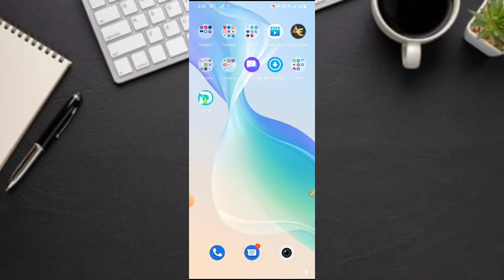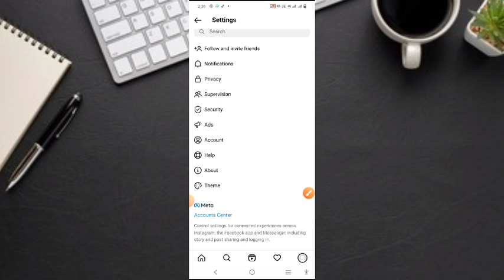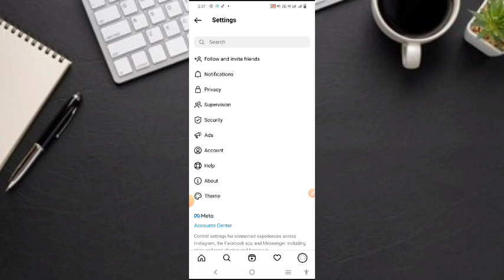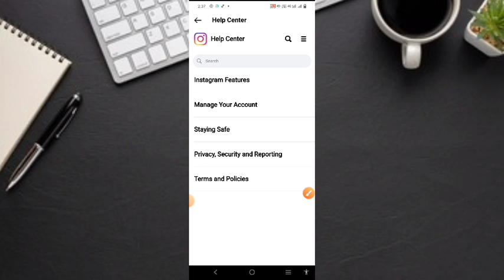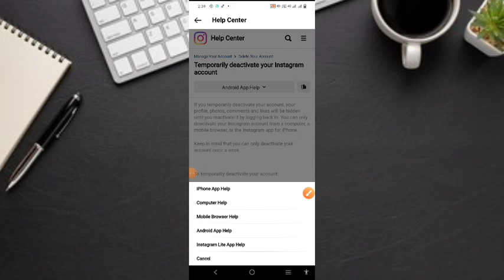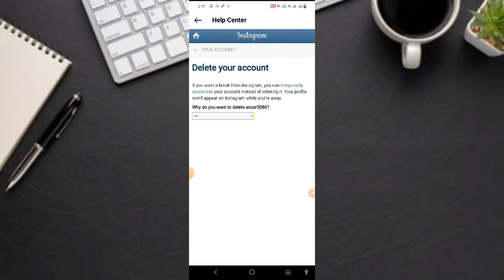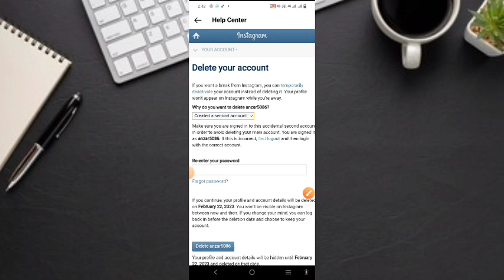Instagram Account Delete Kaise Karen 2023 | How To Delete Instagram Account Permanently | New Update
🤗 Instagram Account Delete Kaise Karen 2023🤗 || How To Delete Instagram Account Permanently || Instagram Account Delete New Updates ||

instagram id delete karna hai to kaise karen
instagram account delete 2023
instagram account delete kaise karen 2023
instagram delete kaise kare hamesha ke liye
instagram delete kaise kare permanent
instagram id delete permanently
instagram account delete new update
2023 me instagram account delete kaise kare
instagram account delete nahi ho rha
new update instagram account delete
account delete ka option show nahi ho rha
how to delete instagram 2023
instagram account delete kaise kare permanently password nahi pata,
instagram account delete kaise kare kuch dino ke liye,
instagram account delete kaise kare permanently iphone,
instagram account delete kaise kare temporary 2022,
instagram account delete kaise kare 2022,
instagram account delete kaise kare permanently google se,
instagram account delete kaise kare agar password bhul gaye,
instagram account delete kaise kare aur wapas kaise laye,
instagram account delete kaise kare apna,
instagram account delete kaise kare aur wapas kaise laen,
agar password bhul jaye to instagram account delete kaise karen,
how to delete instagram account permanently without password and email,
how to delete instagram account permanently on pc,
how to delete instagram account permanently 2022 without password,
how to delete instagram account permanently android,
how to delete instagram account permanently and create new account,
how to delete instagram account permanently after update,
how to delete instagram account permanently app,
how to delete instagram account permanently in android phone 2023
how to delete an instagram account permanently